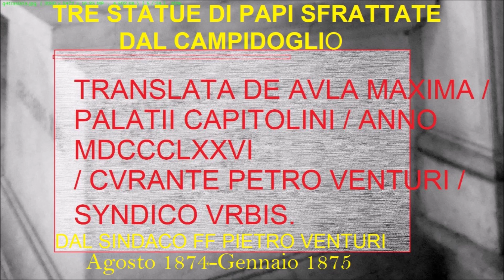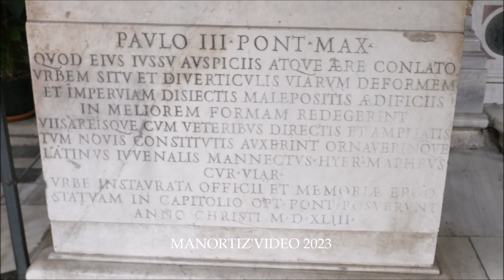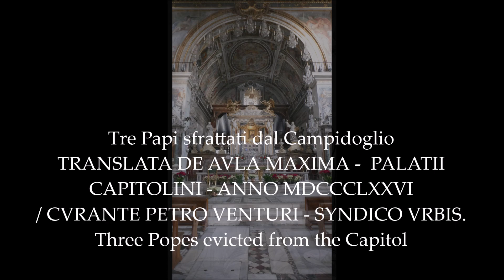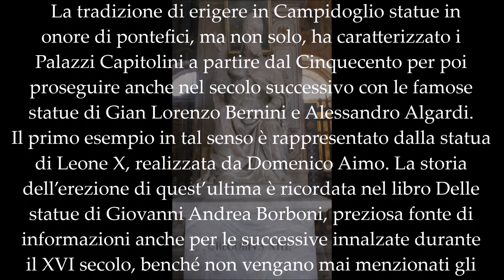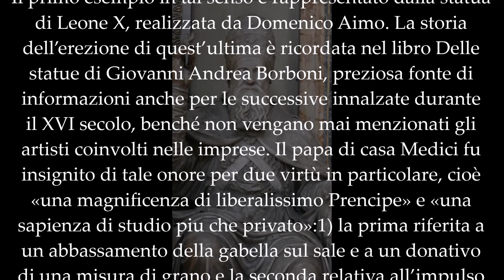Three Popes ejected in 1876 - TRANSLATA DE AVLA MAXIMA PALATII CAPITOLINI ANNO MDCCCLXXVI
Tre Papi sfrattati dal Campidoglio TRANSLATA DE AVLA MAXIMA -  PALATII CAPITOLINI - ANNO MDCCCLXXVI
 CVRANTE PETRO VENTURI - SYNDICO VRBIS.
Three Popes ejected in 1876.
AIMO (Lamia, De Amis, De Iami) Domenico, detto il Varignana, il Bologna, il Vecchio Bolognese
(Varignana nel Bolognese 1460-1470/-  Bologna 1539)
 statua di Leone X
alt. 340, largh. 283, prof. 172,
Basilica di santa Maria in Ara Coeli
L'artista ricevette l'incarico dai Conservatori della Camera di Roma intorno al 1514 e completò l'opera nel 1521, nell'aprile di quest'anno infatti la statua venne collocata in Campidoglio. Nel 1818, come testimonia un'iscrizione del basamento, venne fatta restaurare da Pio VII, forse per i danni subiti durante il periodo napoleonico. Un'altra iscrizione del basamento ricorda il trasferimento dell'opera dal Palazzo dei Conservatori alla chiesa, avvenuto nel 1876 per volontà del sindaco Pietro Venturi
Leonardo Sormani
(Savona 1530 ? - Roma 1589?)
 Statua di Paolo III Farnese
   Pietro Paolo Olivieri
(Roma, 1551 – Roma,  1599)
a large statue of Pope Paul III, sculpted in 1563 for the Palazzo dei Conservatori but, ejected in 1876
Statua di papa Gregory XIII,  1585
  Profondità: 140 - Altezza: 270 -  Larghezza: 125
 La statua è firmata dall'Olivieri su uno spigolo della base.  Il trasferimento, che, come indica l'iscrizione laterale, avvenne per volontà del sindaco Pietro Venturi, interessò, oltre quest'opera, anche le statue di Paolo III e di Leone X, rispettivamente nella navata sinistra e nell'ala sinistra del transetto della chiesa

 The Statue of Paul III in the Church of Santa Maria in Aracoeli: an addition to the catalogue of Leonardo Sormani.
The statue of Paul III Farnese conserved in the church of Santa Maria in Aracoeli was part of a large group of honorific statues displayed in the Capitoline palaces during the 16th and 17th centuries. These works were in large part commissions by the "Conservatori" for the glorification of pontiffs who showed themselves to be particularly magnanimous with the Roman people; after 1870, a few of the statues were transferred to the nearby church on the Capitoline Hill.(...)
  La tradizione di erigere in Campidoglio statue in
onore di pontefici, ma non solo, ha caratterizzato i
Palazzi Capitolini a partire dal Cinquecento per poi
proseguire anche nel secolo successivo con le famose
statue di Gian Lorenzo Bernini e Alessandro Algardi.
Il primo esempio in tal senso è rappresentato dalla statua
di Leone X, realizzata da Domenico Aimo (...) Il papa di casa Medici fu
insignito di tale onore per due virtù in particolare, cioè
«una magnificenza di liberalissimo Prencipe» e «una
sapienza di studio piu che privato»:1) la prima riferita a
un abbassamento della gabella sul sale e a un donativo
di una misura di grano e la seconda relativa all’impulso
che il pontefice aveva dato alle arti. Oltre ciò, Leone
X «haveva restituite [al Campidoglio] alcune Giurisdittioni
perdute»2) e quindi i Conservatori si sentirono in
dovere di ricambiare in qualche modo la generosità
del papa deliberando per l’esecuzione della statua.3)
Le altre statue di pontefici ricordate da Borboni sono
quella di Paolo III, citata in apertura; Gregorio XIII,
opera firmata di Pietro Paolo Olivieri;4) Sisto V, statua
bronzea di Taddeo Landini distrutta probabilmente
durante la prima Repubblica Romana (1798–1799);5)
Urbano VIII, di Bernini; Innocenzo X, opera di Algardi
ed ultima statua di un papa ricordata da Borboni. In
realtà vi era anche un’altra statua, innalzata nel 1558
in onore di Paolo IV, ma venne distrutta dal popolo
romano subito dopo la morte del pontefice (1559),
ragion per cui Borboni omette di ricordarla. Una
furiosa ritorsione contro la rappresentazione di un
papa si verificò nuovamente nel 1590, anno della
morte di Sisto V, ma questa volta la statua sopravvisse
alla vendetta dei romani. Questi due spiacevoli episodi
avevano convinto i Conservatori a vietare l’erezione di
statue a pontefici ancora in vita, norma poi disattesa
con la statua di Urbano VIII del Bernini. La fine dello
Stato pontificio e la trasformazione di Roma nella
capitale del neonato Regno d’Italia comportarono
alcuni cambiamenti, come è ovvio, anche nell’arredo
scultoreo dei Palazzi Capitolini. Il sindaco Pietro Venturi
volle alleggerirlo da queste ingombranti presenze
e perciò decise di rimuovere alcune delle statue per
conservarle nella vicina chiesa di Santa Maria in Aracoeli,
6) dove ancora oggi sono conservate quelle raffiguranti
Leone X, Paolo III e Gregorio XIII.
( TANCREDI FARINA
LA STATUA DI PAOLO III NELLA CHIESA DI SANTA MARIA IN ARACOELI:
UN’AGGIUNTA AL CATALOGO DI LEONARDO SORMANI)